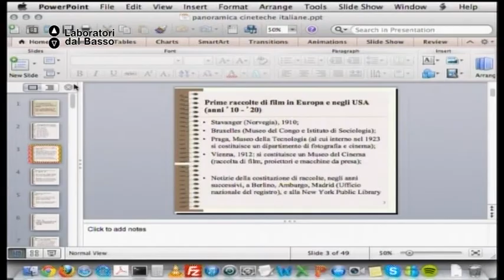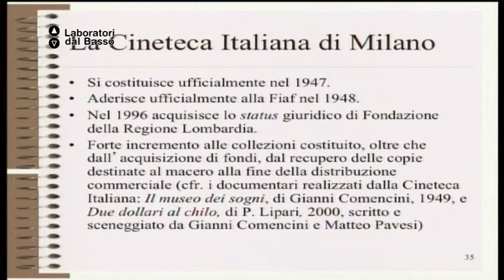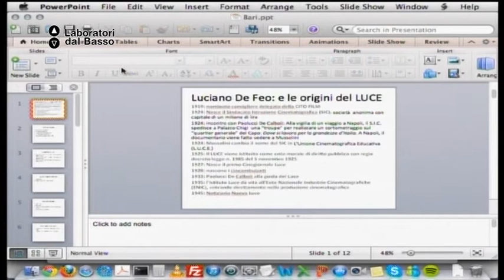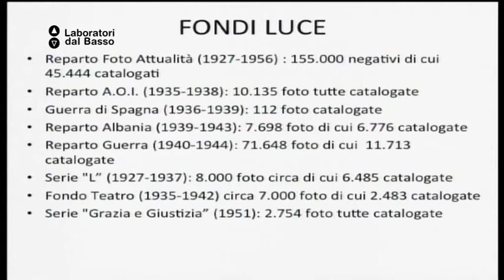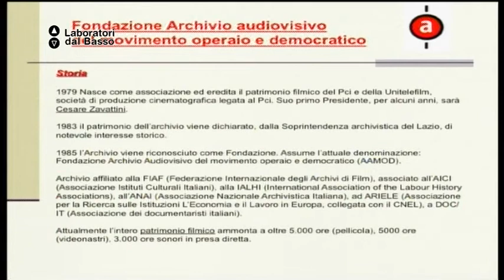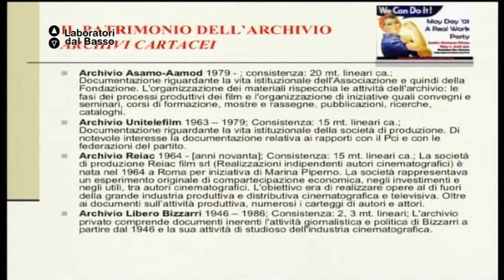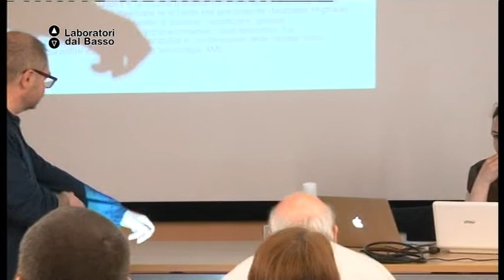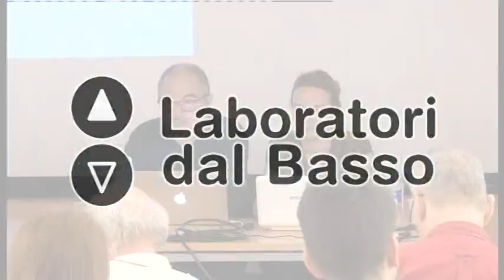Ldb Digital Heritage_01 Barela Canario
LdB: Digital Heritage. Archivi audiovisivi nell'era digitale
Lezione 01: Gestione
Docente: Serena Barela Massimo Canario
Contenuti: Gestione degli archivi audiovisivi con le nuove tecnologie

Luogo: Mediateca Regionale Pugliese - Bari
Proponenti laboratorio: Associazione culturale Frammenti